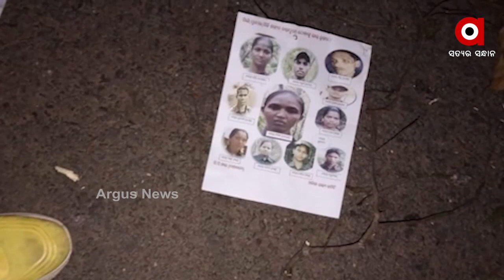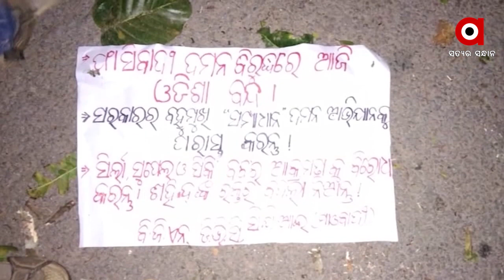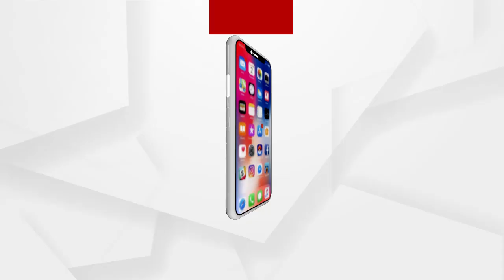ଆଜି ମାଓବାଦୀଙ୍କ ପକ୍ଷରୁ ଓଡ଼ିଶା ସମେତ ପୂର୍ବ ଛତିଶଗଡ଼ ବନ୍ଦ ଡାକରା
ଓଡ଼ିଶା ପୋଲିସର ନକ୍ସଲ ଉପରେ ଆକ୍ରମଣର ପ୍ରତିବାଦରେ ନକ୍ସଲ ସଂଗଠନ ପକ୍ଷରୁ ଆଜି ଓଡ଼ିଶା ସମେତ ପୂର୍ବ ଛତିଶଗଡ଼ ବନ୍ଦ ଡାକରା ଦିଆଯାଇଛି.